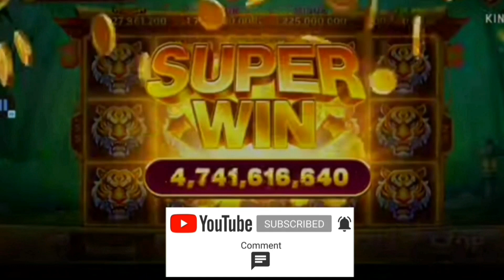PANDA TERBARU HARI INI | JP PANDA HARI INI | LIVE HIGGS DOMINO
CHANNEL INI KHUSUS MENGHIBUR PARA PENGGEMAR GAME DAN SLOTTER MANIA DI SELURUH INDONESIA DAN DI SELURUH BELAHAN BUMI YANG KITA CINTAI BERSAMA RAME RAME